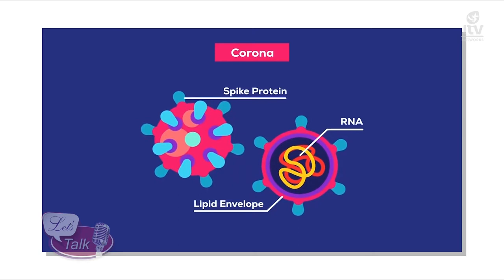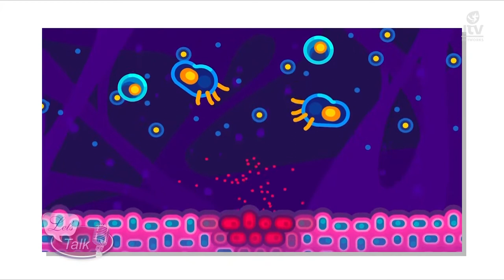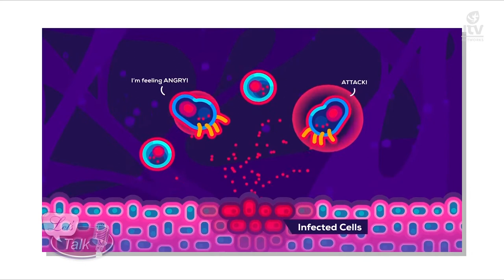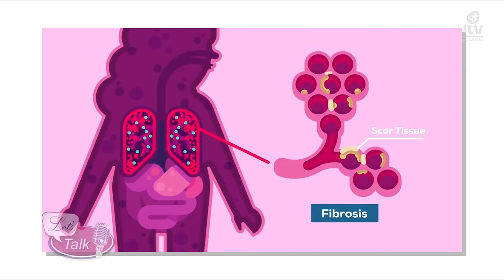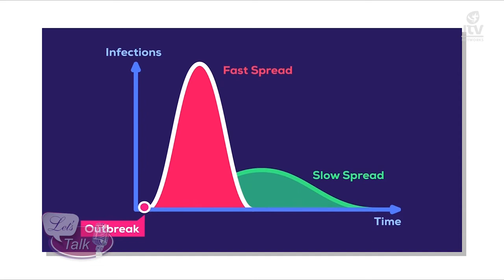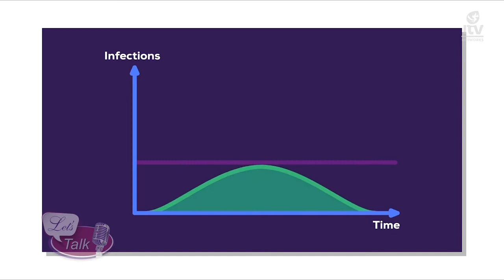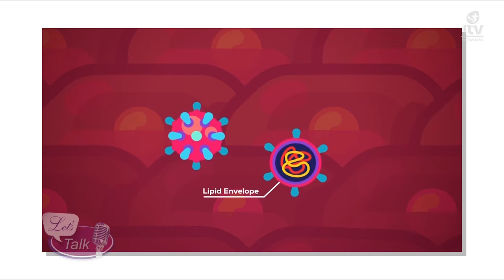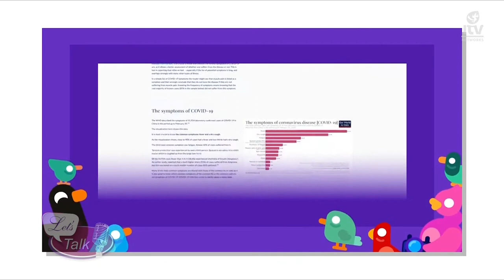Lets Talk S06 Ep18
A live women’s talk show hosted by Julie Alli from engaging professionals to your everyday women dealing with issues from careers, families, health, nutrition, and exercise…Let’s get talking with Julie Alli